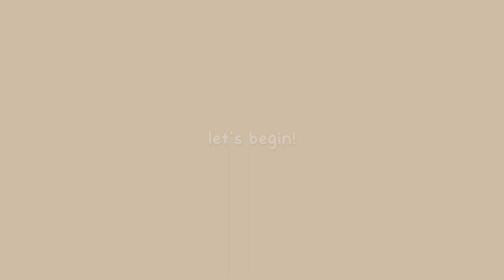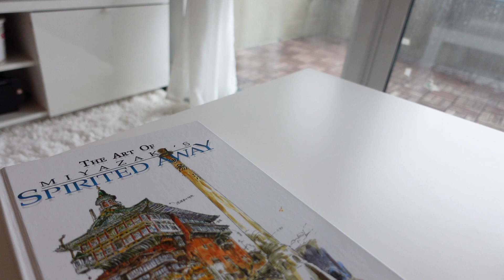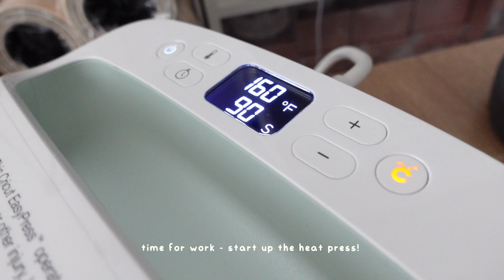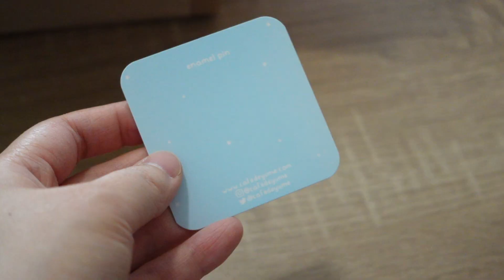relaxing work day | small business vlog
have a relaxing work day with me!